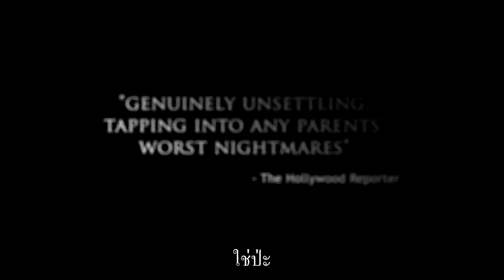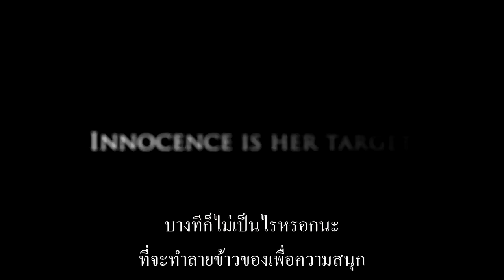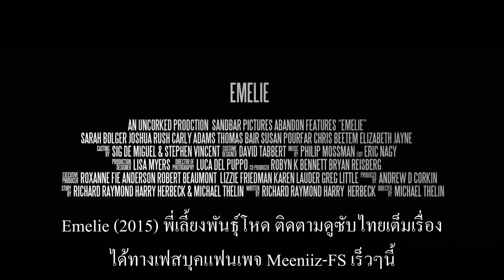Emelie (ตัวอย่างซับไทย) - Sarah Bolger, Carly Adams, Elisha Ali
เรื่องราวของครอบครัวหนึ่งที่ได้จ้างพี่เลี้ยงเด็กให้มาดูแลลูกๆ ของพวกเขา และมันได้กลายเป็นฝันร้ายของพวกเด็กๆ เมื่อเธอให้พวกเขาทำกิจกรรมอะไรต่างๆ ที่ประหลาดและรุนแรง
ซับไทยตัวอย่างโดย:  Meeniiz